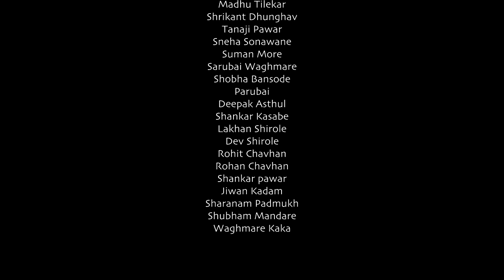Susheel long take FTII